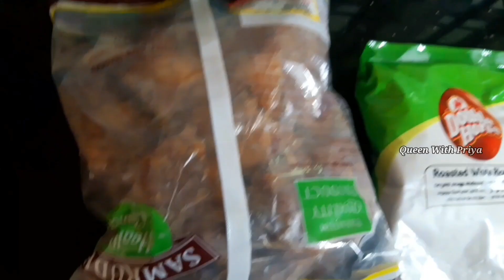விநாயகர் சதுர்த்தி ஸ்பெசல் 2023